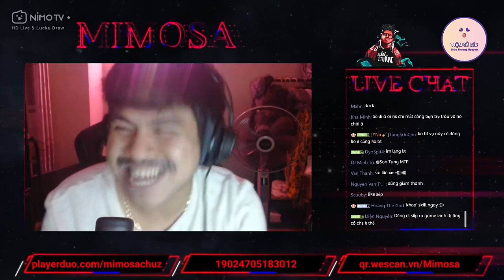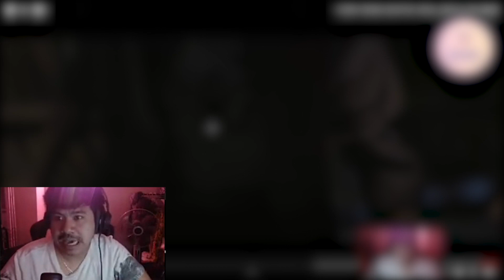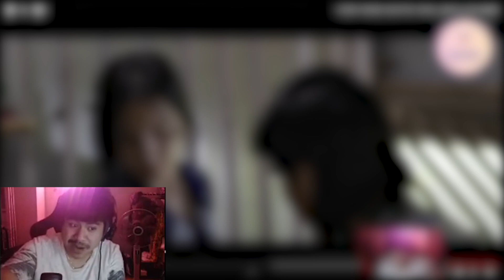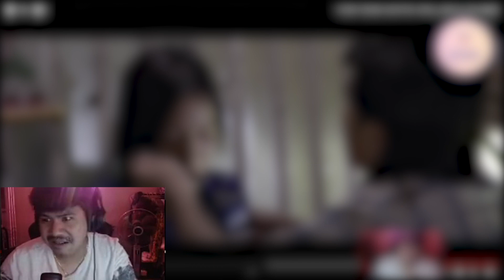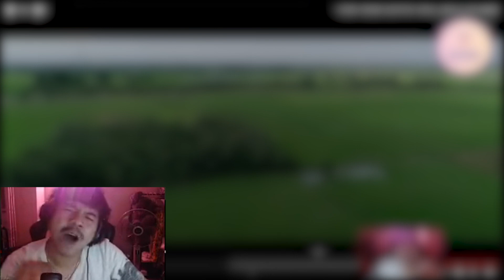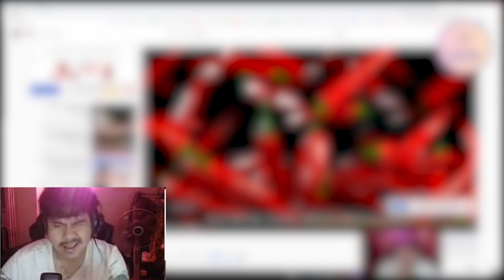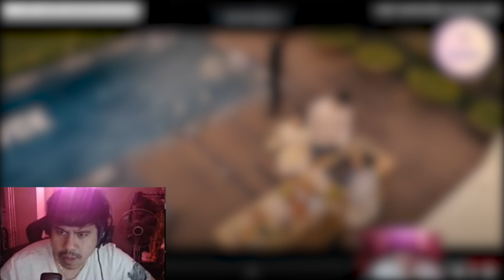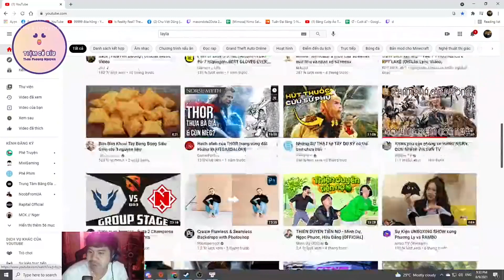Chê JackSparrow chu cấp có 5 triệu 1 tháng sao đủ mua thịt chó hút đây ?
( từ mùng 1 đến mùng 5 hàng tháng giáo chủ ăn tết ko stream nhé )
Link kênh stream Nimo TV :

pubg stream,
mimosa chu,
auto chess,
pubg,
vua co vn,
game,
mimosa livestream,
dota2 stream,
mimosa,
mimosa hát,
mimosa dota2,
pubg highlight,
mimosa video,
mimosa stream,
auto chess dota2,
giao chu,
mimosa pubg,
stream game,